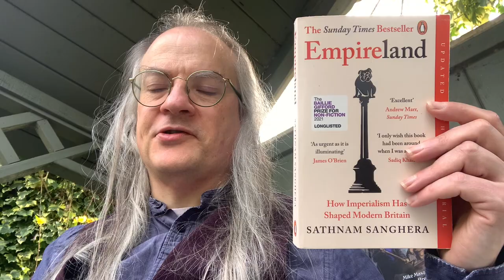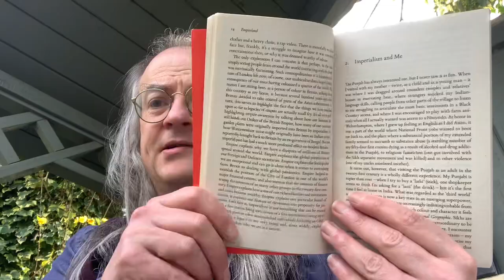Unboxing in the Nook: Empireland: How Imperialism Has Shaped Modern Britain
An unboxing of Empireland: How Imperialism Has Shaped Modern Britain by Sathnam Sanghera and published by Viking, the book that inspired the Channel 4 Documentary ‘Empire State Of Mind’.